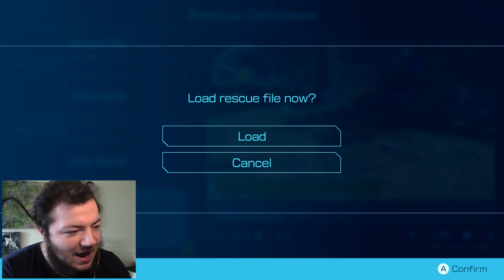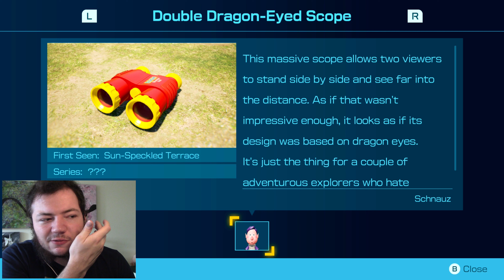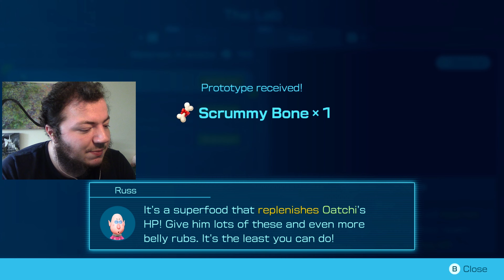IT'S COOL, IT'S CHILL -- Let's Play Pikmin 4 Pt.4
There's a STORE?!